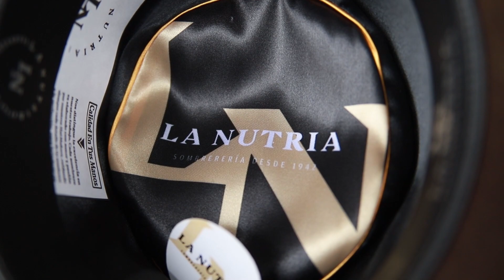Texana La Nutria 4x | Review | Sombreros La Nutria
Sombreros La Nutria se enorgullece en presentarte esta Review. Donde Manolo Rangel te estará explicando a detalle el Review de  una Texana Marca La Nutria

Somos una Sombrerería Mexicana con casi 80 años de experiencia en el mundo del sombrero, fabricando Sombreros de Autor y distribuyendo las mejores marcas del mercado.

Somos Los Expertos En Sombreros Desde 1942